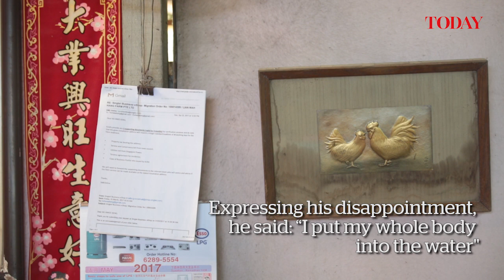Singapore's ‘quail man’ could lose decades-old farm amid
It is one of the oldest surviving farms in Singapore and the bigger of two quail egg producers here. But in three years’ time, Mr William Ho may lose the decades-old business started by his father, pioneering poultry farmer Ho Seng Choon, who died in August at the age of 95.

Mr Ho, 52, failed to secure either of the two land parcels in Lim Chu Kang awarded last Friday (Dec 21) by the Agri-Food and Veterinary Authority (AVA) for quail egg farming.
The lease of his current 2.7-hectare farm runs out in December 2021, after a two-year extension given by the AVA last year.